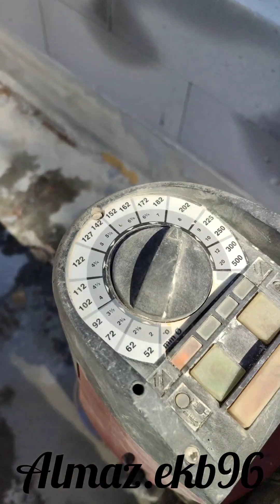7 мая 2024 г.